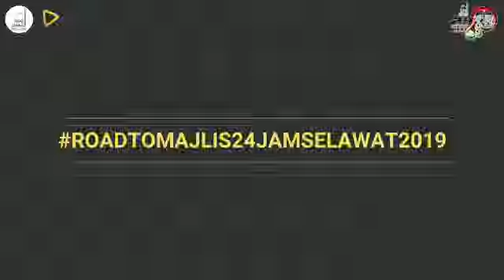Road To Majlis 24 Jam Selawat 2019 | AL HUBBU JAANA | 51 Hari Lagi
Assalamualaikum

Maulidur Rasul bakal tiba,
Majlis 24 Jam Selawat untuk meraikannya,
Persiapan bagi menyambutnya sudahpun bermula,
Di Dewan Selawat Kota Cinta,
Berlumba mempersiapkan hadiah buat Baginda.

Majlis 24 Jam Selawat ke-4 (2019)
Tema Majlis : AL HUBBU JAANA
8 - 9  November 2019
Dewan Selawat Taman Mahabbah, Kampung Kota Mengkuang, Wang Tepus, Jitra, Kedah

Untuk sebarang maklumat dan tempahan CD Babul Mustofa, Buku Diwan Pujian 1 & 2, sila hubungi...

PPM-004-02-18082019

Waqaf dan sumbangan boleh disalurkan kepada:-

Jazakallah Khairan atas segala sumbangan dan waqaf yang diberikan.
Semoga dipermudahkan urusan dunia dan akhirat Muhibbin sekalian.